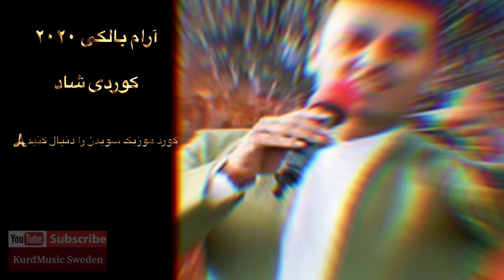Aram Baleki 2020 // آرام بالـکی ٢٠٢ کوردی_شاد_عروسی👌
هۆنەرمەند ئارام بالـکی 👌🌺👌
عروسی ٢٠٢٠👌🌺👌

🎧صدابردار:تاپ_موزیک

میکس: کورد موزیک سویدن

🔥نوروز_ موزیک